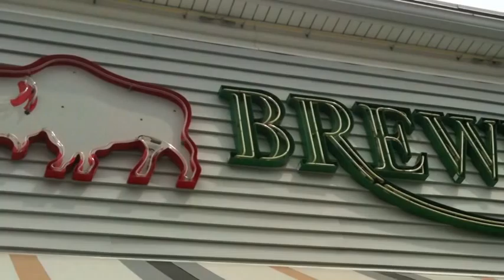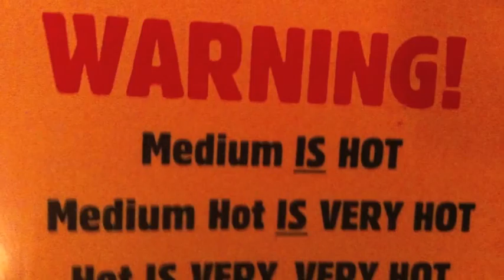Buffalo Wings: The Agony and the Ecstasy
My quest for really hot Buffalo Wings takes me to (where else?) Buffalo, NY.